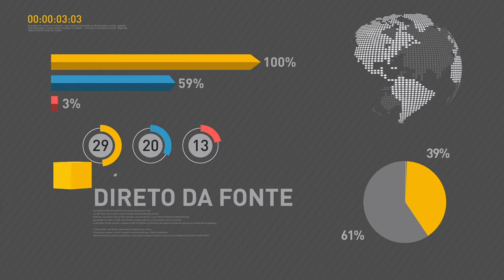Feirão da Caixa chega a Brasília, Fortaleza e Curitiba nesta sexta-feira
REPÓRTER NBR 11H - 23.06.17: Presidente Michel Temer encerra nesta sexta-feira (23) a viagem à Noruega. Em declaração à imprensa, o presidente destacou que o diálogo tem sido um dos suportes do atual governo. Feirão da Caixa chega a Brasília, Fortaleza e Curitiba nesta sexta-feira (23). E mais: Petrobras avalia abertura de capital da BR Distribuidora.